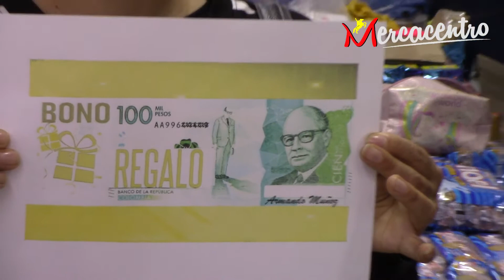Mercacentro La Unión Nariño, Entrega de bonos mayo 2021 2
Mas ganadores de bonos de $ 100.000 pesos en Mercacentro
Usted puede ser el próximo ganador.